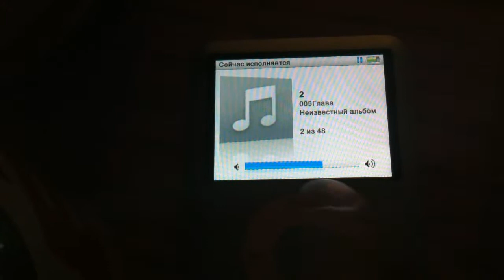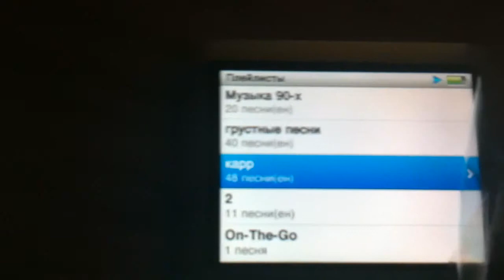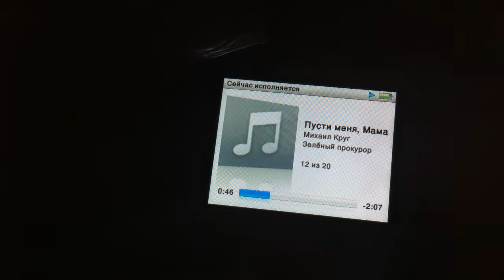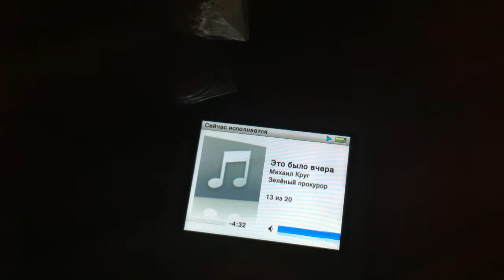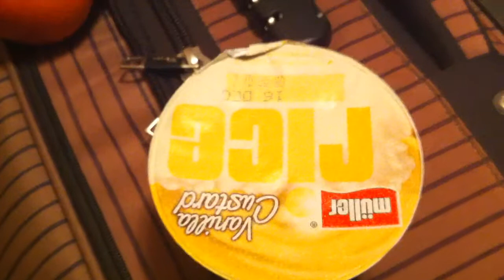Кипятилник в багаже Юли и Ксюши ver.2 - 27.11.2011